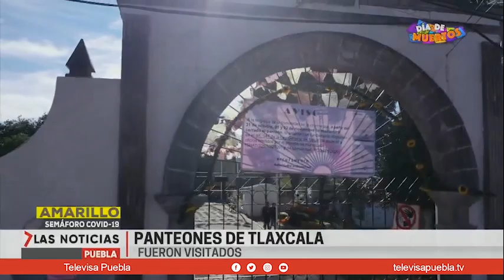Panteones fueron visitados | Las Noticias Puebla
En Tlaxcala también visitaron panteones, estos se cubrieron de flores, señal de que la gente visitó en estas fechas a sus fieles difuntos.